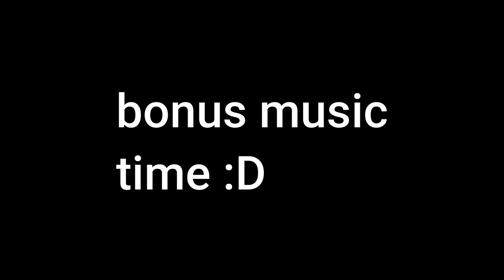🎹🎮 Dreamscaper Piano Gameplay and Walkthrough - Part 2 🎮🎹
🌟 Welcome back with Part 2! 🌟

🕒 **TIMESTAMPS** 🕒
- 🎼 00:00: Improvisation on Scriabin 7th Sonata
- 🎶 01:11: "Lent, Vague, Indecis", adapted by "Scriabin is my Dog" channel
- 🎵 03:11: An Improvisation ad Libitum from this channel
- 🌠 06:34: Scriabin Poème op.32 no.1
- 🎉 07:26: End credits with some Chopin

👏 **Special Thanks** 👏
Special thanks to "Scriabin is my Dog" channel for his Lent, Vague, Indecis adapted version: [Scriabin is my Dog]